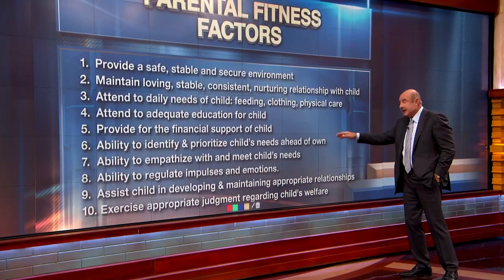'You Couldn’t Be Managing This Worse If You Tried,' Dr. Phil Tells Couple Trying To Regain Custod…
Tatiana admits she’s been “difficult” but “not uncooperative,” while she and her husband Robert have been working to get their children back from CPS.  Dr. Phil reviews factors of parental fitness.